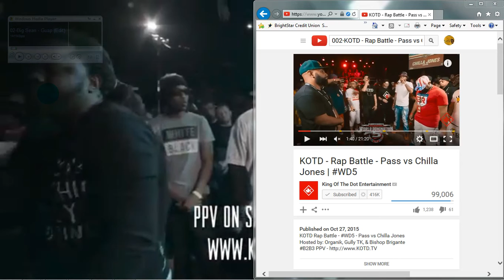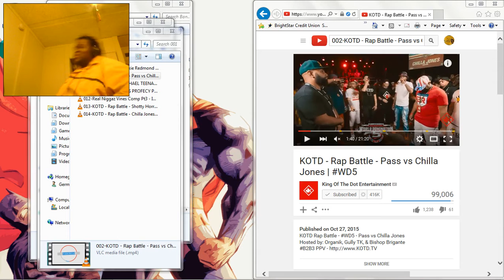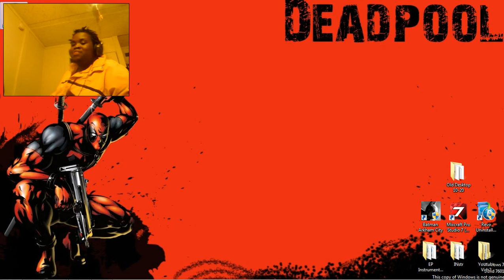DustDaRapper React: Battle Rap-KOTD-RapBattle -PassvsChilla Jones | WD5(Explicit)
Watch Dust react to: Battle Rap-KOTD - Rap Battle - Pass vs Chilla Jones | WD5(Explicit)